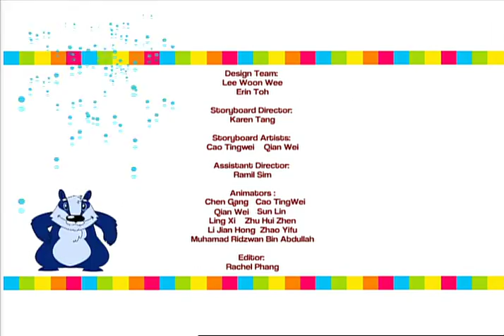El ciervo ratón y el tigre (Indonesia) | Fábulas con FORMAS | Fables by SHAPES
Moraleja: El ingenio puede sacarte de problemas, incluso cuando eres pequeño.
Un ciervo ratón vivía feliz con la naturaleza hasta que un tigre decidió cazarlo para comérselo. Pero a pesar de que el tigre era más grande, fuerte y rápido, el ciervo ratón fue lo suficientemente ingenioso para burlar al tigre cada vez.

Las mejores fábulas del mundo cobran vida utilizando personajes creados con diferentes formas. Esta galardonada serie de televisión para preescolares, vuelve a contar las historias más amadas por los niños, desde las fábulas de Esopo hasta cuentos populares aborígenes australianos, usando figuras coloridas que forman animales como conejos, gatos y peces.